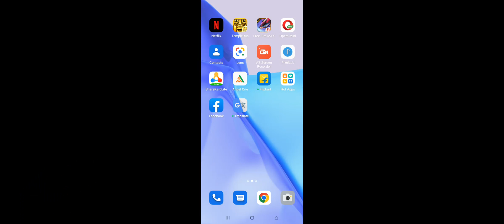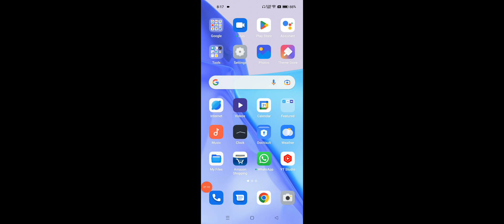OPPO A17 Game Voice Changer, Gaming Mode For Voice Changer